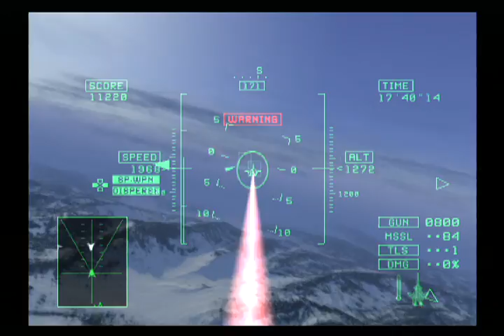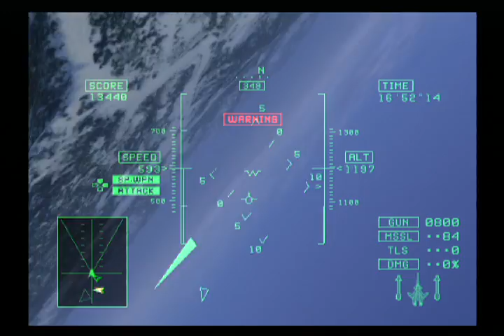エースコンバット5 TLS縛り Mission15 WHITE NOISE 「凍土からの救難信号」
エースコンバット5 THE UNSUNG WAR のTLS縛り動画。

#15　WHITE NOISE　「凍土からの救難信号」
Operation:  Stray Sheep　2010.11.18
Grubina